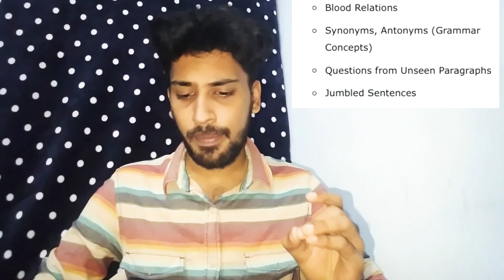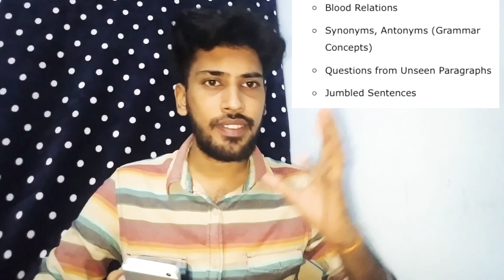DXC Technology interview Process | Tips to crack interview | 2021 batch hiring | 2020 Batch | Tamil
Thank you and continue your support.

If you enjoy our video, LIKE this video.
If you think we are wrong in any content, COMMENT in our video.
If you have friends related to our content, SHARE with them.